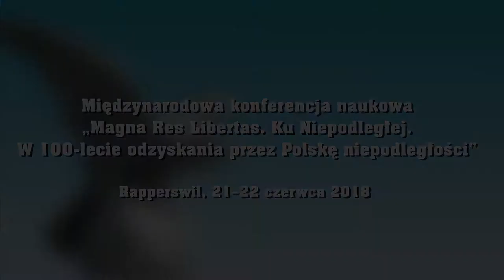IPNtv Konferencje: Jakub Kumoch - Aleksander Ładoś i działania Grupy Berneńskiej na rzecz...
Konferencja Magna Res Libertas. Ku Niepodległej
21-22 czerwca 2018 r.

dr Jakub Kumoch (ambasador RP w Bernie)
- Aleksander Ładoś i działania Grupy Berneńskiej na rzecz ratowania ofiar Zagłady

Dr. Jakub Kumoch, Botschafter der Republik Polen in Bern
- Aleksander Ładoś und die Initiativen der Berner Gruppe zur Rettung der Opfer des Holocausts